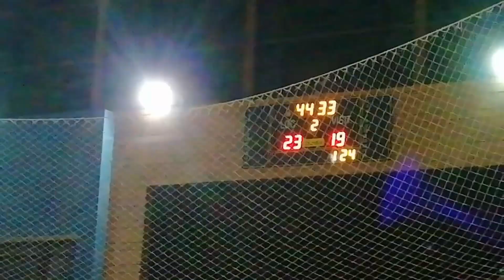مشيت تفرجت فالمولودية الوجودية في كأس إفريقيا